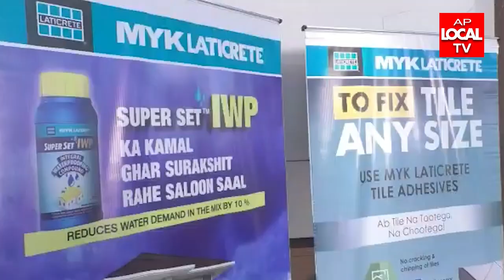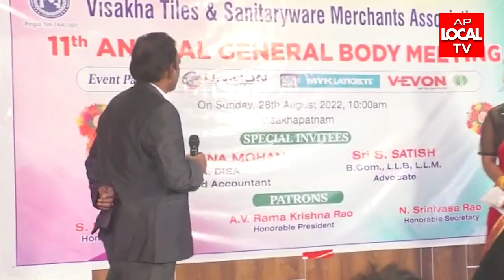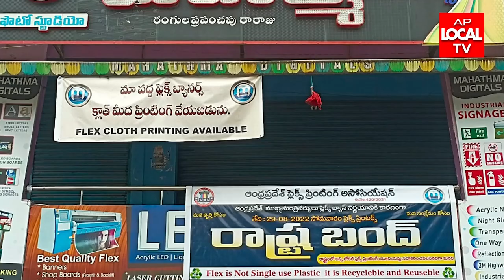29-08-2022 AP LOCAL TV NEWS BULLETIN